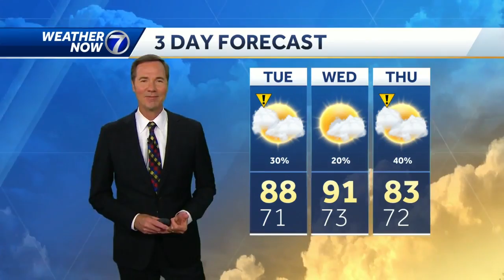Watching a few storms